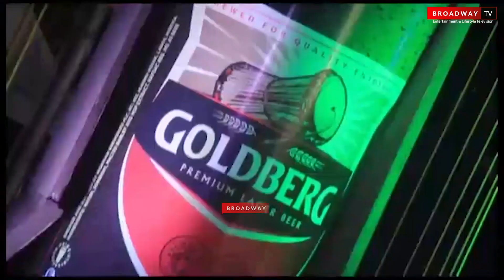Olamide's Thrilling Performance At Goldberg Ariya Repete Grand Finale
YBNL boss, Olamide Adedeji thrilled fans at the Goldberg Ariya Repete Grand finale which took place at Ikeja City Mall on the 9th of August.